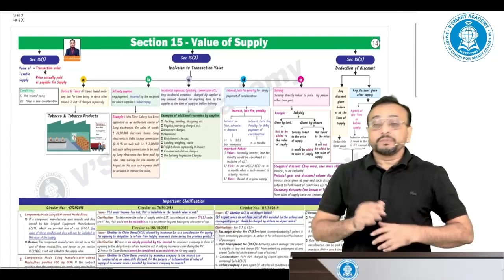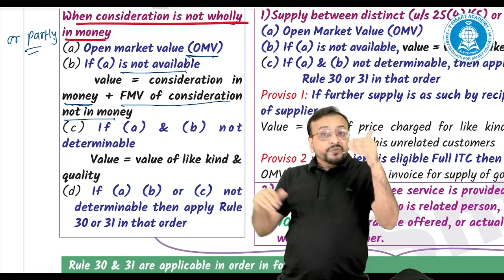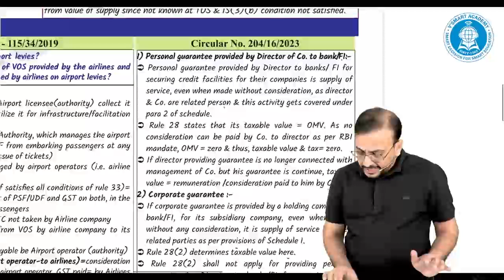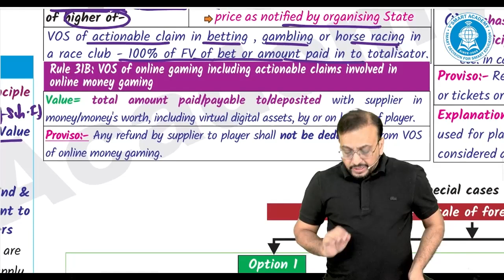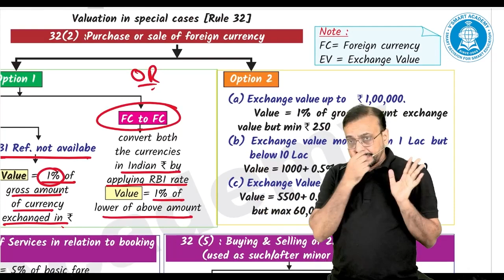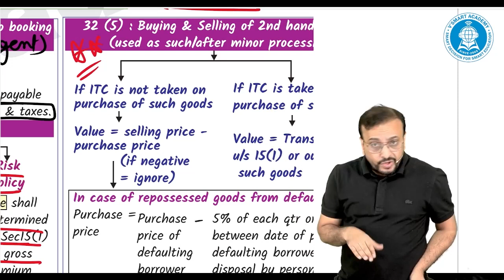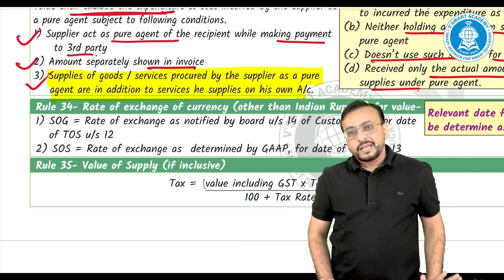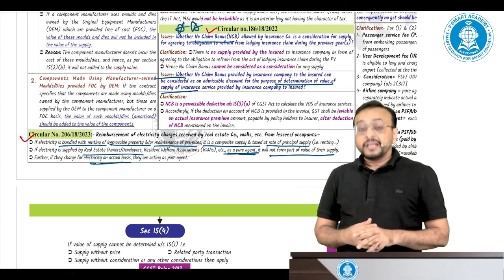GST 03B | VOS | Chart Revision | IDT Mission Sambhav | CA CS CMA Final CA Vishal Bhattad